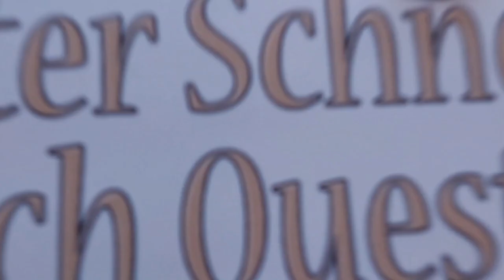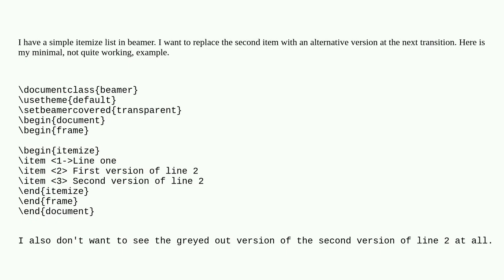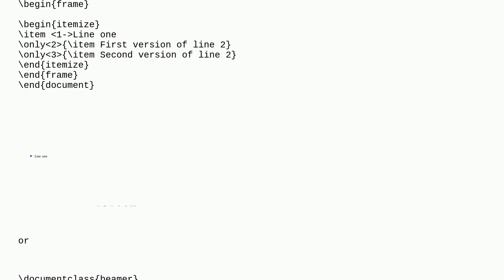Tex: How to replace one item with another in itemize?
How to replace one item with another in itemize?

A special thanks goes out to the community

  beamer itemize